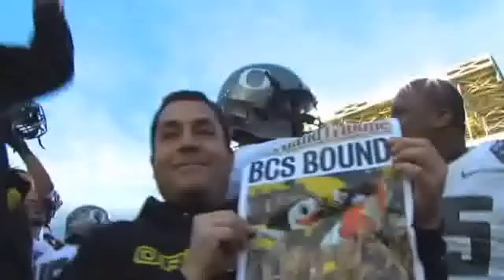2010-11 Oregon Ducks Civil War Highlights - Clinched BCS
Oregon Ducks